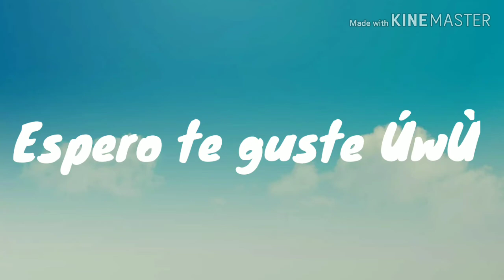YoQuieroMiEditPuerca edit para The Potato (perdón por escribirlo mal, no tengo ese tipo de letra)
Espero te guste musho 👌, no hay música por qué el vídeo es desde mi celular ;-;.

Perdón por no subir vídeos 😔, Estoy haciendo una película y quiero que quede muy bien, y por eso tardo, espero lo entiendo. Bye :3